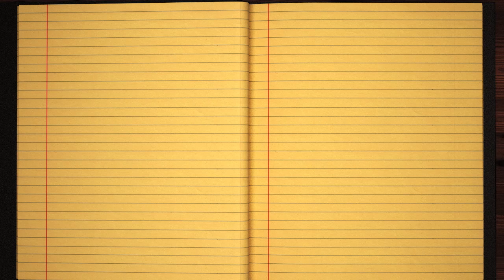Learn how to Sign the Name Lotus Stylishly in Cursive Writing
Lotus - This short beginner tutorial will teach you the best and easy way to draw your name in western calligraphy. Grab some pen and paper, let's jump into this course and practice doing it in Style :)